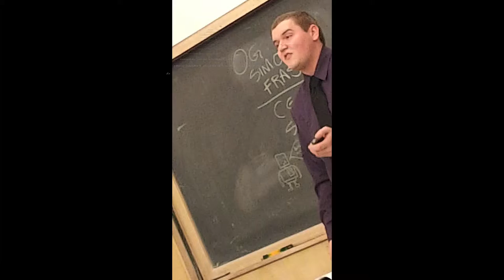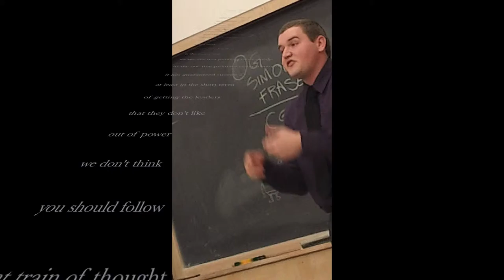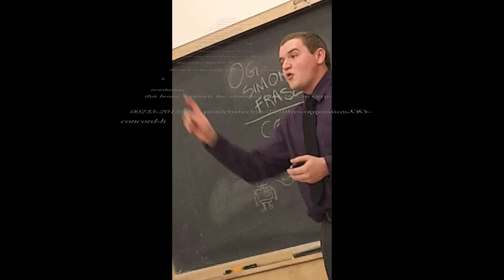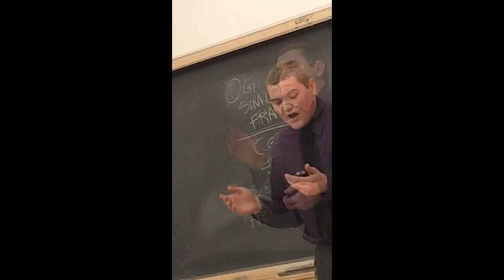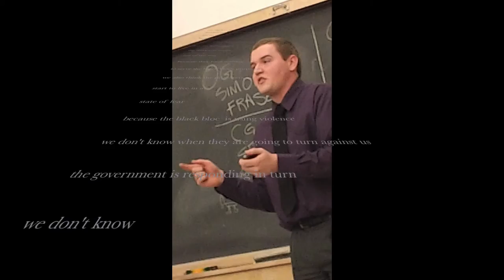qzh5/8-OG-opening-government-20130210-psudebateclub-sw-portland-kksNISSnAkU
before plaid